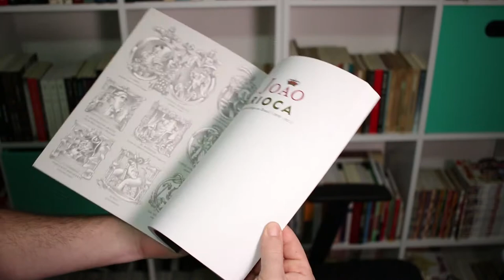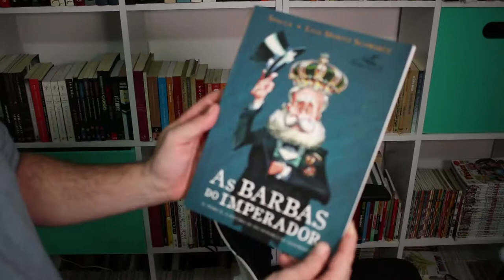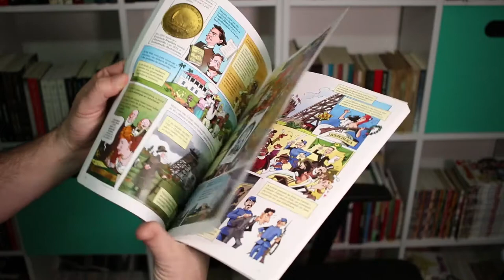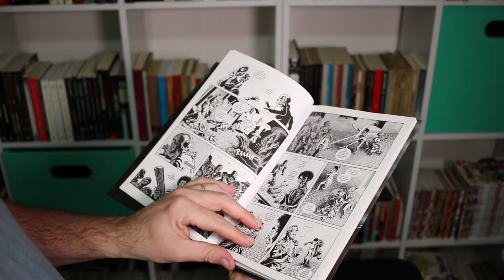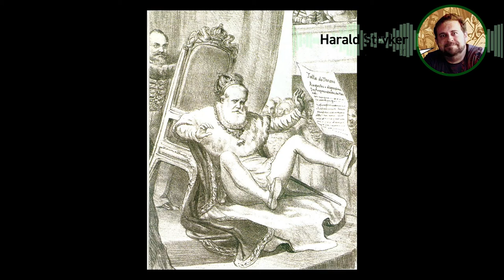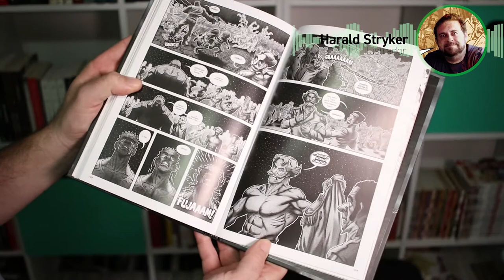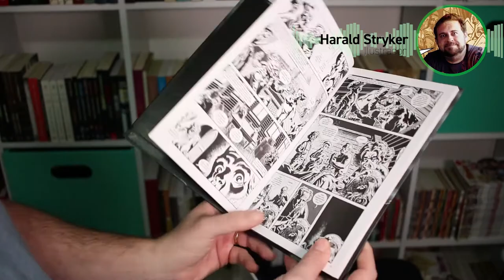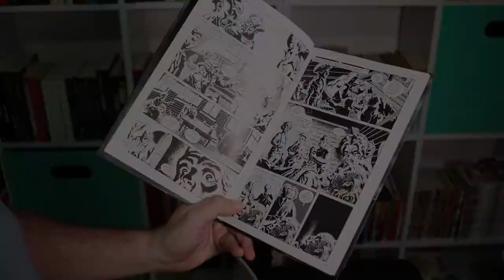LiViOuvi#3 - Assistir Filhos da Pátria é entender o Brasil de hoje?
No terceiro programa da série LiViOuvi, tudo começa com a experiência de assistir a nova série da Globo, a Filhos da Pátria. Bugs do serviço à parte, a obra nos leva a interessantes reflexões sobre o Brasil de hoje.

No LiViOuvi#2 apresento um documentário, uma rápida análise da vida de Mozart e do produtor de conteúdo no século XVIII e faço uma pergunta: por que você reclama do mundo das timelines e algoritmos de hoje, se é muito mais fácil de lançar agora do que antigamente?

O que eu comentei:

0:14 - Bugs no GloboPlay
1:40 - Análise da série Filhos da Pátria
11:27 - Comentários sobre D. João Carioca e Nas Barbas do Imperador
14:30 - Comentário sobre Independência ou Mortos
15:05 - Entrevista com Harald Stryker
24:44 - Comentário final